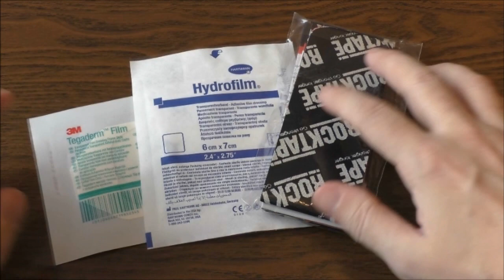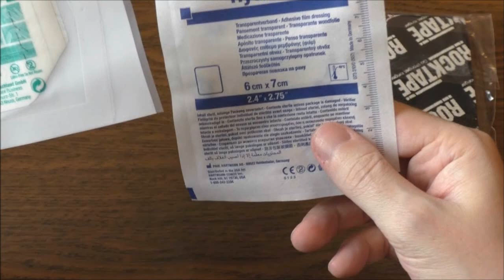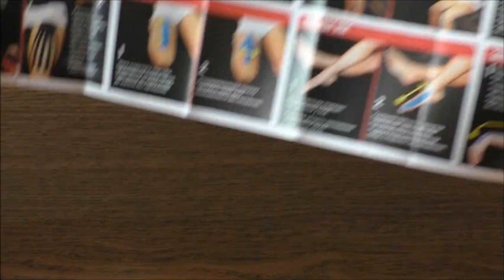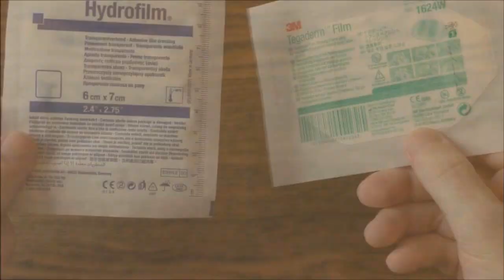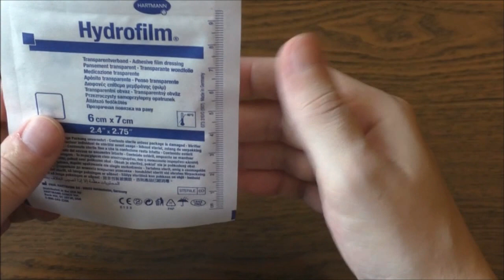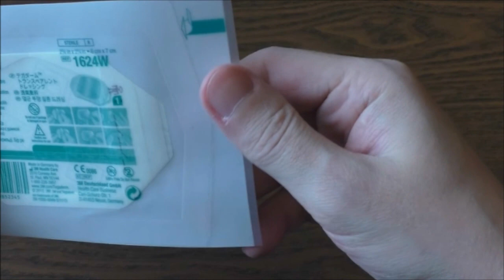Какой пластырь лучше для подклейки сенсоров и канюль.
Если у Вас возникли какие-либо вопросы,пишите мне в контакте в личные сообщения, я Вам обязательно отвечу
Часто сенсоры мониторинга и канюли инсулиновой помпы отклеиваются не отслужив свой срок,особенно при принятии водных процедур.Я испытал несколько пластырей для подкл